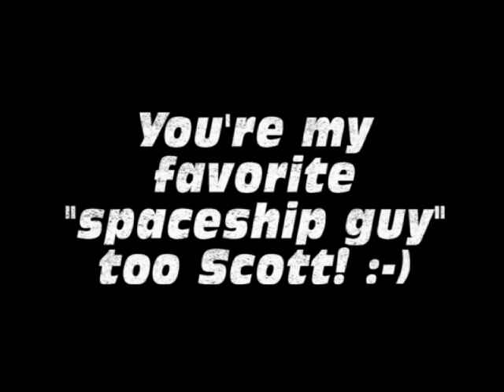Scott Bakula interview 'The Circle'& 2 minutes trekcon Sydney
He's my favorite Spaceship guy too! ;-)